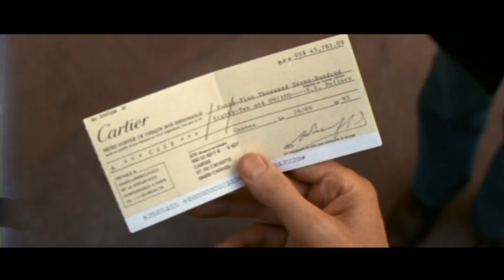French Kiss (1995) - Exchange Part 2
Fox owns the copyrights.